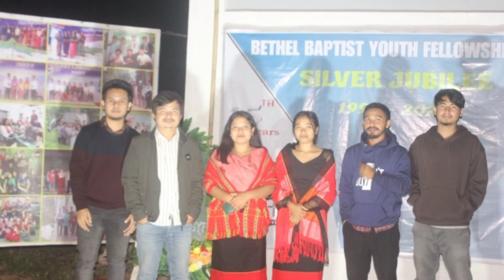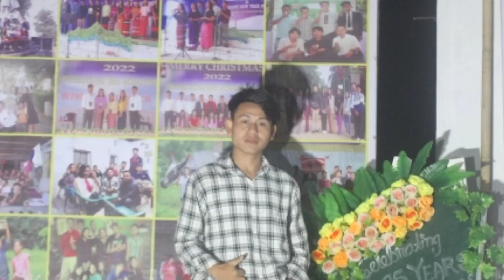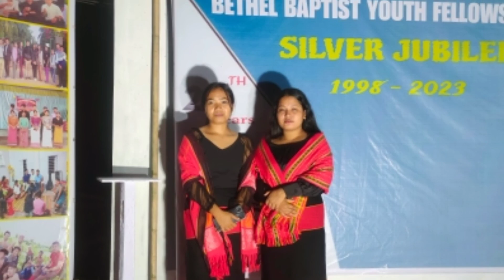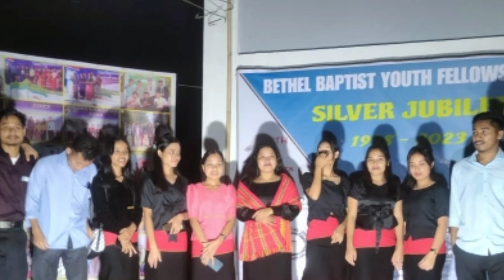UPCOMING GOSPEL VIDEO PHOTO ||SILVER JUBILEE PHOTO ❤️ || BETHEL BAPTIST CHURCH